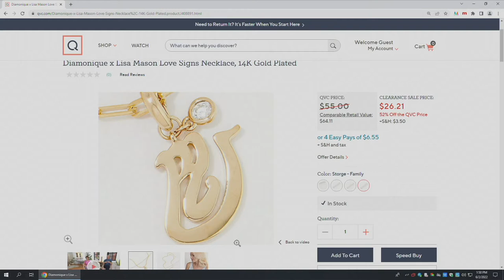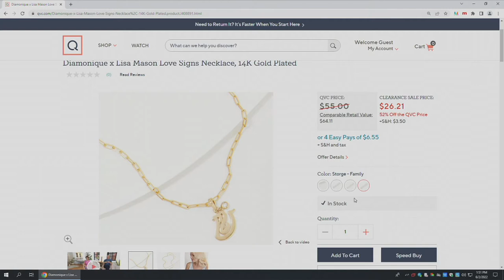DMQ x Lisa Mason Love Signs Necklace 14K Plated or Sterling Silver on QVC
DMQ x Lisa Mason Love Signs Necklace 14K Plated or Sterling Silver